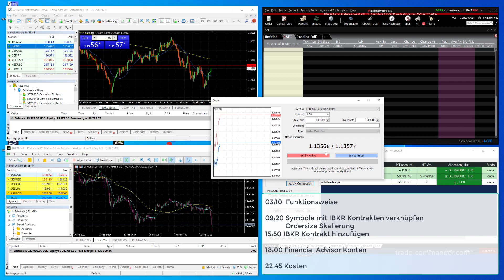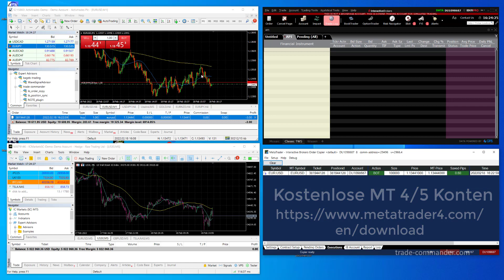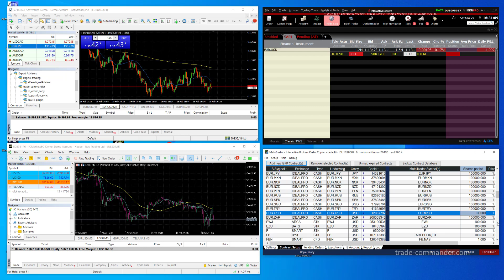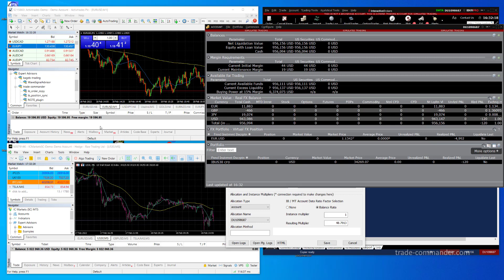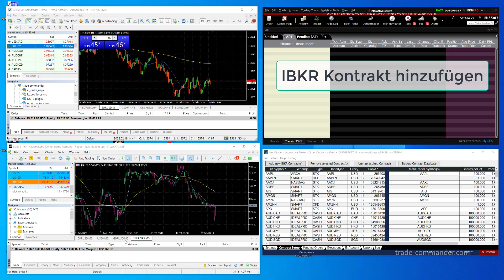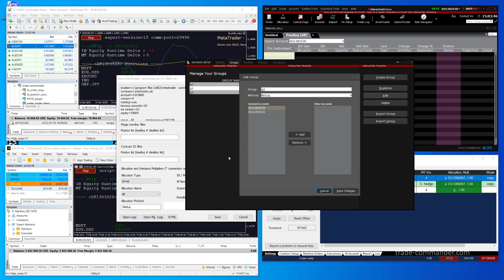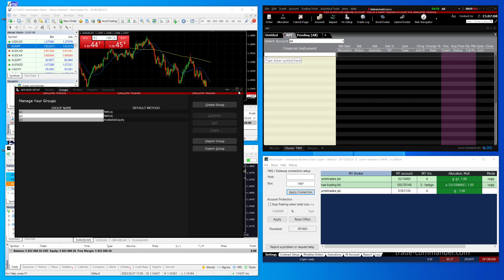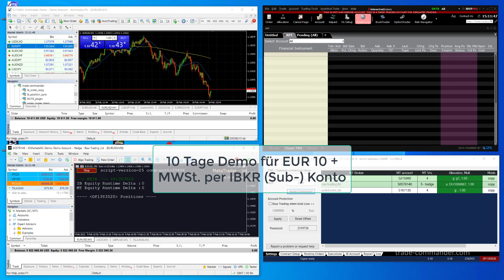InteractiveBrokers Konto mit Hilfe des MetaTrader 4/5 handeln.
Das Video stellt den MetaTrader-InteractiveBrokers Order Kopierer vor.
Zunächst zeigt eine Demonstration,  wie der Kopierer arbeitet.

Es ist ein Kopierer.  Man braucht ein valides MetaTrader 4/5 Konto mit tickenden Marktdaten.
Dies kann ein Live oder auch ein Demo Konto sein.